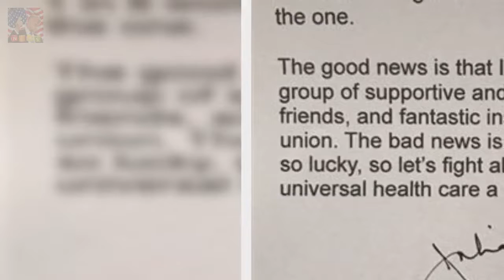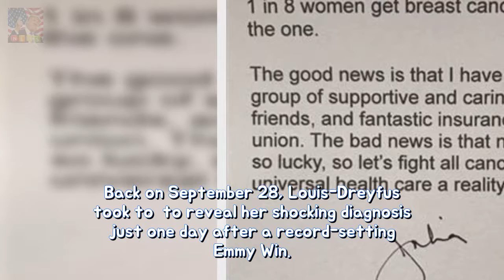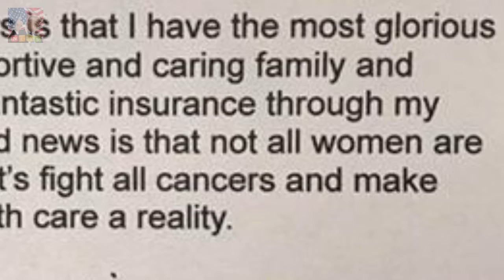Julia Louis-Dreyfus posts blood spread bag pic into cancer combat durability Breaking News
It has been quite the trying time in her life. But Julia Louis-Dreyfus has still got her sense of humor. The 56-year-old actress took to Instagram on Friday to share a photo of her blood transfusion bag as she continues her cancer treatment.